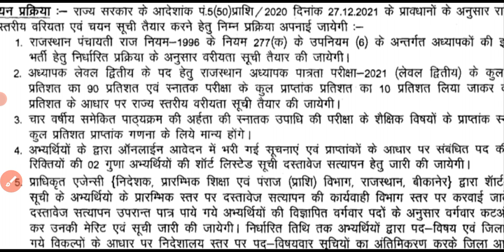REET 2021 महत्वपूर्ण सूचना ꫰ 2 गुना अभ्यर्थियों को किया जाएगा शाॅर्ट लिस्टेड ꫰꫰